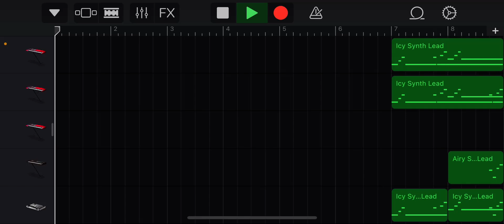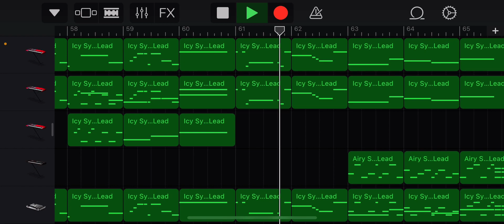スカイタワー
初投稿です。初めての耳コピアレンジ、頑張ってみました。